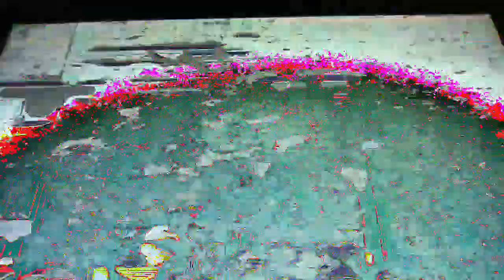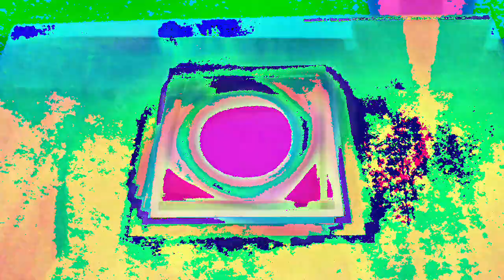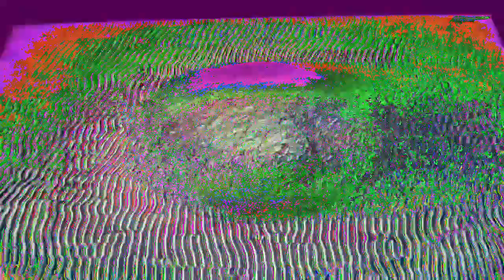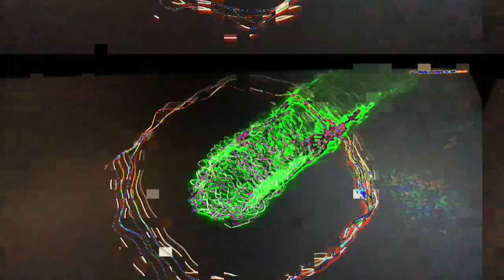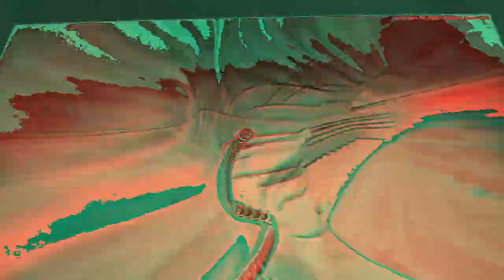[EPILEPSY WARNING] Movie 23 02 22 06h06m22s *Photosensitivity Warning*